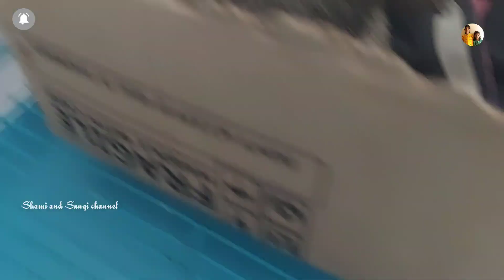litter training for cats and kittens 😍பூனைகள் கக்கா போவதற்கு இப்படி பயிற்சி குடுங்க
Welcome to Shami and Sangi channel, your ultimate destination for everything cats! This video is to watch about cat litter training for cats and kittens and how to train cats and kittens to use litters are all explained in this video in Tamil. Kindly watch and enjoy 😀

In this video, we’re diving into an essential topic for all cat parents: litter training for cats and kittens—explained in Tamil! Whether you’ve just welcomed a new kitten into your home or you’re looking for tips to improve your cat’s litter box habits, this step-by-step guide is perfect for you.

Litter training your furry friend doesn’t have to be stressful. Our expert tips and tricks will help you teach your cat or kitten to use the litter box effectively and with ease. We’ve crafted this video specifically for Tamil-speaking cat lovers, providing all the guidance you need in your own language.

🌟 What You’ll Learn in This Video:
1. How to introduce a litter box to your kitten or cat.
2. Choosing the right litter box and litter type for your pet’s comfort.
3. Understanding your cat’s body language and litter habits.
4. Troubleshooting common litter box issues.
5. Pro tips for maintaining a clean and inviting litter space.

This video is perfect for:
✔️ Cat owners in Tamil Nadu and across the world who want easy-to-follow tips in Tamil.
✔️ First-time pet parents looking for practical litter training techniques.
✔️ Anyone searching for adorable cat and kitten videos in Tamil.

Litter training is a crucial part of being a responsible cat owner. A well-trained cat means a happier pet and a cleaner home. This guide will empower you to create the perfect environment for your feline friend.

🎥 Don’t forget to check out more videos on our channel, where we share everything from cat grooming tips and fun cat moments to health advice and care hacks—all in Tamil!

💬 Have questions or tips of your own? Drop them in the comments below. We’d love to hear about your experiences with litter training.

litter training for cats in Tamil, kitten litter box training Tamil, cat care tips Tamil, how to train a kitten to use litter box, Tamil cat videos, kitten care Tamil, Shami and Sangi channel, cat grooming Tamil, how to take care of cats Tamil, Tamil pet care videos, cat training tips Tamil.

Thank you for choosing Shami and Sangi channel as your go-to source for all things cat-related. 🐾

How to give litter training for cats and kittens || பூனைகளுக்கு லிட்டர் பயிற்சி கொடுப்பது எப்படி ? video

How to use cat litter for more days 😺 கேட் லிட்டரை அதிக நாள் வைத்து பயன்படுத்துவது எப்படி ? video

How much cat litter do cats need per month 😻 பூனைகளுக்கு எவ்வளவு கேட் லிட்டர் தேவைப்படும் 😺 video

How many days we can use cat litter for cats 🐈 பூனைக்கு லிட்டரை எத்தனை நாட்கள் வைத்து பயன்படுத்தலாம் video